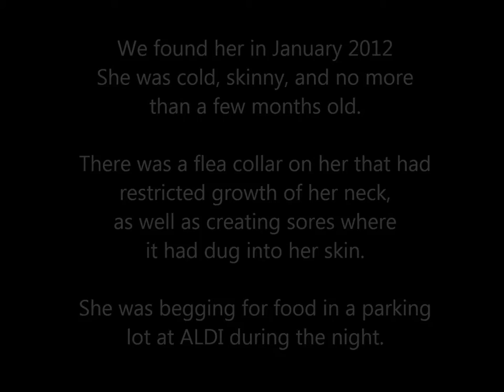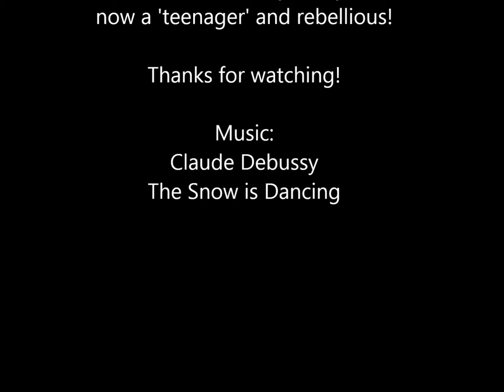The Story of Akkitah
A short story with photos of how far Akkitah has come from her poor beginnings less than a year ago.